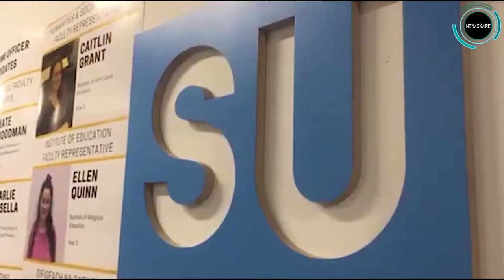DCUSU Elections Katie:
Anja Zauers sits down with Katie Fay, who is running for SU President for next year's Students' Union.
Voting takes place on Wednesday 4th and Thursday 5th of March on loop.
By Anja Zauers and Dara Browne.